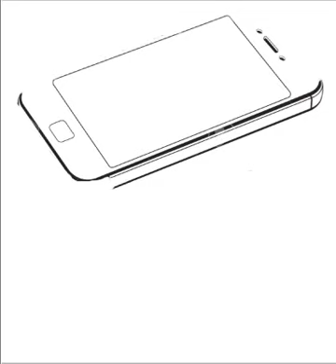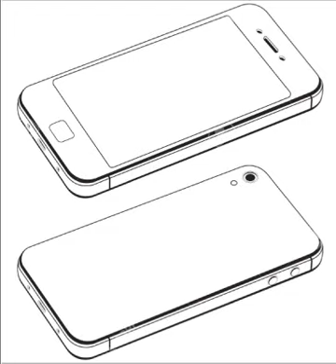phone drawing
phone drawing tablet,
phone drawing app,
phone drawing tutorial,
phone drawing easy,
phone drawing stylus,
phone drawing tips,
phone drawing picture,
phone drawing pen,
phone drawing video,
phone drawing videos,
phone drawing phone drawing,
best phone drawing apps,
best drawing phone,
phone back cover drawing,
phone mein drawing kaise banaye,
iphone se drawing kaise banaye,
best phone drawing pen,
phone drawing colour,
drawing on phone case,
phone cover drawing,
phone case drawing designs,
phone case drawing ideas,
drawing on my phone case,
diy drawing phone case,
cute phone drawing,
phone drawing drawing,
digital drawing phone,
diy phone drawing stylus,
mobile phone drawing easy,
drawing games on phone,
girl with phone drawing,
phone holder for drawing,
how to drawing phone,
iphone drawing,
iphone drawing app,
iphone drawing stylus,
iphone drawing tablet,
iphone drawing pen,
iphone drawing word,
iphone drawing tutorial,
iphone drawing with finger,
iphone drawing easy,
iphone drawing too much power,
phone me drawing kaise kare,
phone ka drawing,
drawing on my phone,
mobile phone drawing,
microphone drawing,
drawing on phone,
drawing on android phone,
drawing of mobile phone,
drawing tablet on phone,
drawing on your phone,
drawing on phone cover,
drawing anime on phone,
drawing pad for phone,
pencil drawing phone,
drawing paper phone,
phone pouch drawing,
phone setup for drawing,
smartphone drawing,
phone as drawing tablet for pc,
drawing on the phone,
phone tripod for drawing,
drawing on the phone cover,
drawing using phone,
drawing with phone,
drawing tablet with phone,
phone wali drawing,
drawing with my phone,
drawing on phone with finger,
3d drawing phone

draw phone case,
draw phone app,
adobe draw phone,
how to draw phone guy,
how to draw phone pattern,
how to draw phone wallpaper,
how to draw phonepe wallet,
how to draw a phoenix,
how to draw phone guy fnaf,
draw cell phone,
how to draw phone easy,
draw it phone game,
how to draw phone,
how to draw phone case,
how to draw phone cover,
how to draw phone apps,
how to draw phone logos,
draw a mobile phone,
draw on my phone,
draw manga on phone,
how to draw phone on paper,
draw on phone case,
draw your own phone case,
draw on phone screen,
draw using phone,
draw with phone,
draw iphone x,
draw iphone xr,
draw iphone xs max,
how to draw iphone xs,
lucky draw iphone x,
how to draw iphone x logo,
how to draw iphone x easy,
how to draw iphone x back,
how to draw iphone x in illustrator,
adobe draw iphone x,
how to draw iphone 6,
adobe draw iphone 6,
draw iphone 7,
adobe draw iphone 7,
how to draw iphone 8
portable drawing tablet,
portable drawing table,
portable drawing board,
portable drawing monitor,
portable drawing tablet review,
portable drawing tablet 2019,
portable drawing pad,
portable drawing tablet no computer,
portable drawing tablet with screen,
best portable drawing tablet,
cheap portable drawing tablet,
portable display drawing tablet,
portable digital drawing tablet,
portable tablet for drawing,
portable screen drawing tablet